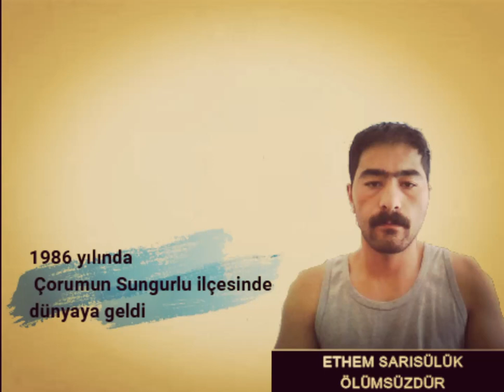ETHEM SARISÜLÜK ÖLÜMSÜZDÜR